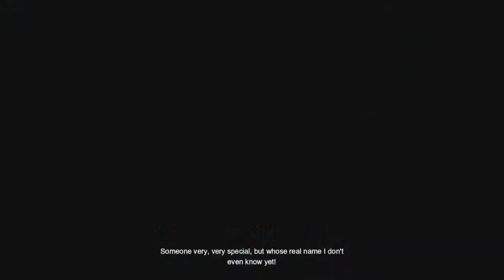25 Batman Arkham Origins - Joker Locked Up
Batman: Arkham Origins is a 2013 action-adventure video game developed by Warner Bros. Games Montréal and released by Warner Bros. Interactive Entertainment for Microsoft Windows and the PlayStation 3, Wii U and Xbox 360 video game consoles. Development duties shifted away from series creators Rocksteady Studios. Written by Corey May, Ryan Galletta and Dooma Wendschuh, the game's main storyline is set five years before that of 2009's Batman: Arkham Asylum and follows a younger, less-refined Batman. A bounty is placed on him by crime lord Black Mask, drawing eight of the world's greatest assassins to Gotham City on Christmas Eve. The villains, including the Joker and Anarky, take advantage of the chaos to launch nefarious schemes, while Gotham City police try to apprehend Batman. The game, played from a third-person perspective, focuses on Batman's combat and stealth abilities, detective skills, and gadgets for combat and exploration. Arkham Origins is the first game in the series with multiplayer capability. It was released worldwide on October 25, 2013.